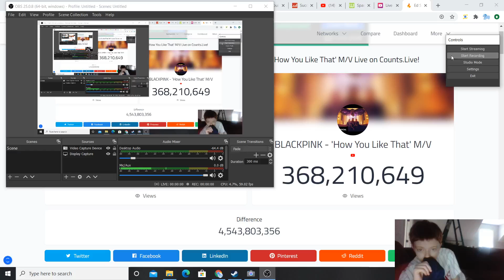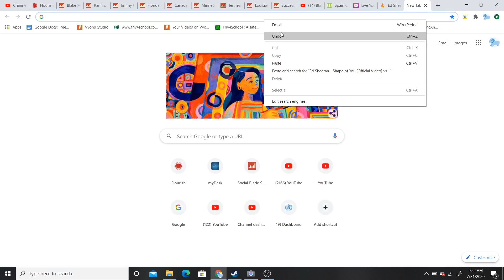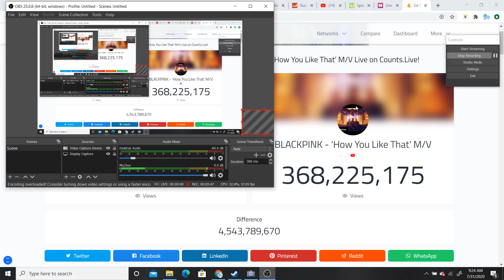Shape of you live view count from 09:20-09:24 am vs how do you like that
a ranking video base off the title